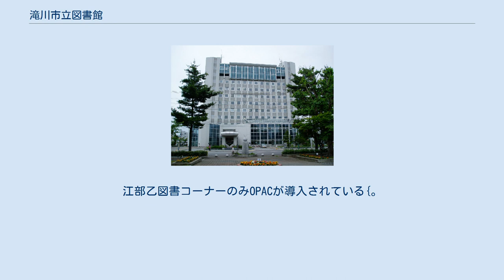滝川市立図書館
滝川市立図書館（たきかわしりつとしょかん）は、北海道滝川市にある公共図書館である。
市役所庁舎に入居しており、市の財政圧迫を抑えつつ、利便性の高い立地を活かしたサービスの向上、利用促進ならびに中心市街地の活性化を図っている。
また、東日本大震災の際には、たまたま同時期に廃止された移動図書館車を活用して被災地へ本を寄贈するなどの支援活動を行った。
 滝川市の図書館の歴史は、1962年（昭和37年）7月に現在の平和公園の南隣りに建設された児童会館に図書室が開設されたことから始まる。
児童・生徒用の図書300冊からのスタートだった。
 その後、滝川市総合開発計画の教育・文化振興構想に基づき、1973年（昭和48年）に、独立した図書館が滝川市文化センターの隣に建設された。
「市民に親しまれる図書館」・「子どもを育てる図書館」・「市勢資料（情報）センター」の実現を目指す図書館として、同年6月に開館した。
 建設当時は斬新なデザインの図書館施設であったが、時代の経過とともに求められる設備やサービスのありかたが変化し、閲覧スペース不足やバリアフリー対応の不十分さなどが目立つようになり、利用者ニーズに応えられなくなった。
また、施設の老朽化が進行したことに加え、耐震工事の必要性も浮上した。
そこで、これらの問題を解決するため、2006年（平成18年）に図書館移転検討委員会が設置され、2007年（平成19年）からは図書館整備準備委員会として、図書館のあり方について議論が進められたほか、市民に対するアンケートによる意見収集も行われた。
市の財政事情も踏まえて検討が重ねられた結果、市街地中心部に位置し、職員数が削減され空きスペースが生まれていた市役所庁舎内へ移転することが決定した。
移転工事は2011年（平成23年）10月に完了し、同年11月に開館した。
移転に伴う経費は約1億8千万円で、旧図書館の耐震補強の想定経費（約8千万円）よりは割高となったが、新築移転する場合の10分の1であった。
 市役所への移転により、開架面積は従来比で約2倍、開架件数も約1.7倍となり、旧図書館の課題であったバリアフリー化や閲覧席の充実化も果たされた。
移転に合わせて図書館システムも導入され、貸出冊数は5冊から10冊に増やされた。
また、開館時間も平日19時まで2時間延長され、年間の開館日数も約330日に拡大された。
2012年（平成24年）には、國學院大學北海道短期大学部図書館と相互協力に関する協定を結んだほか{、近隣にある滝川市立病院や学校、商店街などとの連携を深め、様々な展示や催し物がこまめに実施された。
 移転後の図書館には利用者から好意的なコメントが寄せられている。
2012年度には年間来館者数が10万人を超え、旧図書館に比べて約3倍、1日あたりの貸出も約660冊と約2倍に増えた。
さらに、市街地の賑わい創出に関する各種事業との連携により、都市の賑わい創出、回遊・滞留ルートの形成も進んでいる。
 本図書館は11階建ての滝川市役所庁舎の2階に入居する。
館内は、ワンフロアで開架冊数は6万冊、図書収容能力は16万冊である。
書架を低くして全体を見やすく、車椅子で利用しやすいように書架の間も広くとられている。
閲覧スペースとしては、読書席140席、小上がりスペース、学習室が用意されている。
 それらに加えて、小さな子どもから高齢者、障害者なども利用しやすいように、授乳室、幼児用トイレ、ベビーカート、子どもと荷物を一緒に乗せられるショッピングカートなども設置されている。
 新図書館の特長としては、「出会いといのちの森」と題して図書館全体を森とイメージし、旧図書館での日本十進分類法に基づく図書の配架から、テーマに沿って児童書と一般書を一緒に集めたゾーン形式の配架に変更した。
全体は8つの森で構成され、乳幼児向けの「えほんの森」から始まり、子どもが大人になっていく成長過程に合わせて、おはなし、ちしき、文学、いのち、くらしの森といったテーマに沿って図書を配置されており、館内を一周することで発達段階に合わせた本や情報と出会うことができる。
 滝川市立図書館を利用できるのは、滝川市内に居住している人、滝川市内に勤務・通学している人、ならびに、館長がやむを得ない理由があると認めた人である。
 基本的なサービス内容は以下の通りである OPACが導入されており、市庁舎内の市立図書館と江部乙図書コーナー（後述）の蔵書検索...